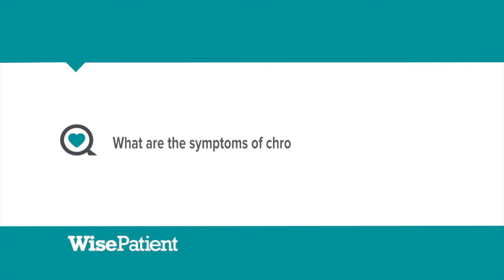Dr. Satish Govindaraj Discusses Acute and Chronic Sinusitis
Mount Sinai's Dr. Satish Govindaraj explains the difference between acute and chronic sinutitis.  In addition to endoscopic sinus surgery, Dr. Govindaraj's clinical interests include endosocopic skull base surgery, cerebrospinal fluid leaks, paranasal sinus and skull base tumors, balloon sinuplasty, and otolaryngic allergy. His current research is focused on the impact of mucosal immunity in chronic sinusitis and quality of life after endoscopic skull base procedures.